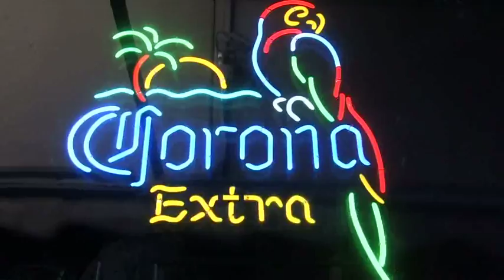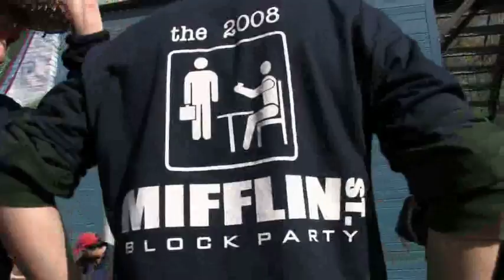Living up to its reputation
Despite being home to top-ranked university and renowned research insitution, Madison still struggles with being identified as a city where partying takes on epic proportions.